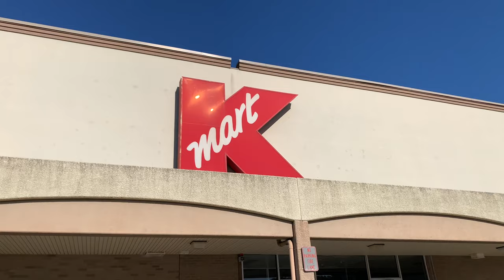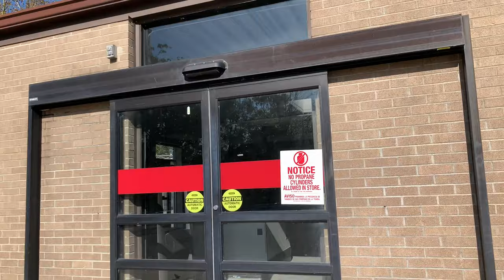Evenings with Manny— Ep 2 __ Channel announcement and future pans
Original and FIRST EVER documented store tour of Shaler, PA Kmart